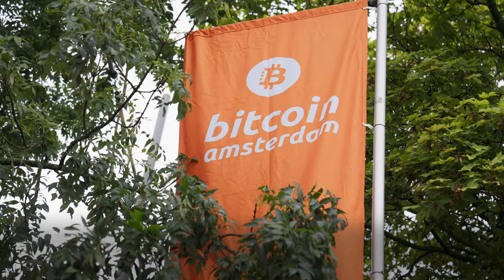Trezor at Bitcoin Amsterdam🔒🚀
We're feeling nostalgic over here! Can't believe it's already been a week since our big reveal at Bitcoin Amsterdam. Thank you for being a part of this unforgettable experience 🙌